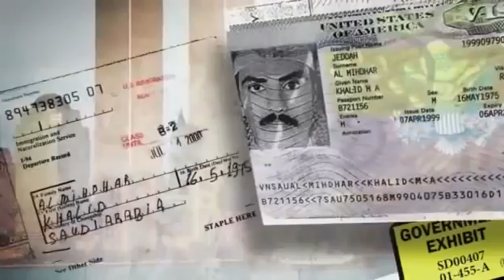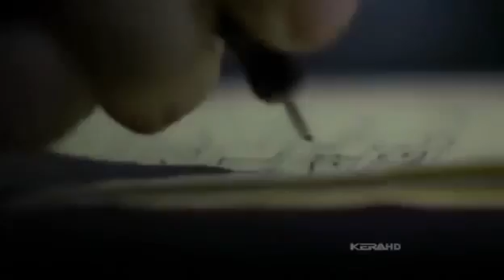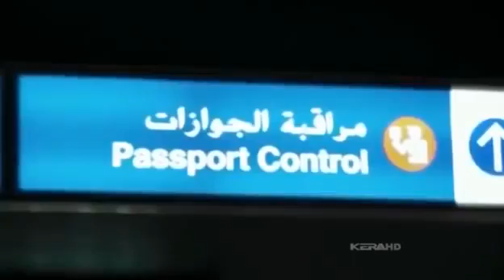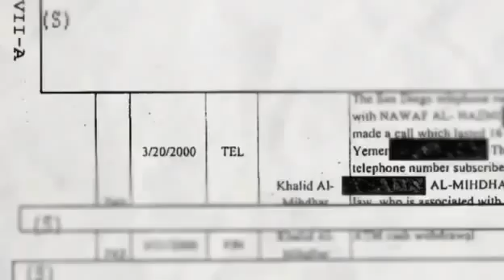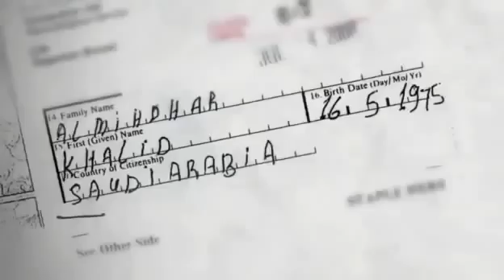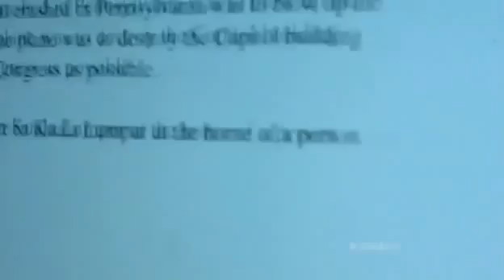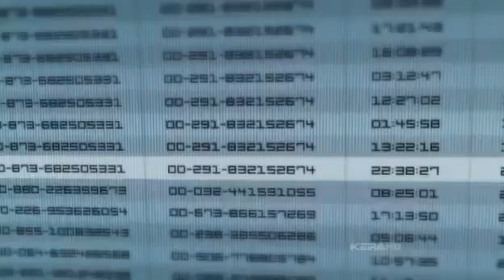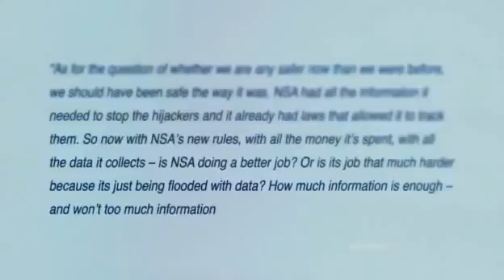9 11 NSA + CIA James Bamford's documentary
DONT LET THE "GOOD" NATURE OF THIS VIDEO FOOL YOU. THEY ARE NOT PROTECTING US BUT ONLY THEMSELVES. PLUS THEY USED FAR GREATER TECH THEN SHOWN IN THIS VIDEO. THE NSA AND DoD IS FUCKING WITH US FOR THE SAKE OF NEO NAZI NEW WORLD ORDER EUGENICS WITH THE USE OF DIRECTED ENERGY SATELLITE WEAPONS AND NANOBYTE MIND CONTROL CHEMTRAILS! HELP ALL TARGETED INDIVIDUALS AS MUCH AS YOU CAN NO MATTER WHAT! DONT LET THESE PSYCHOPATHS KILL AMERICA AND ITS CITIZENS. DONT LET THEM TAKE YOUR GUNS OR YOUR FREEDOM!